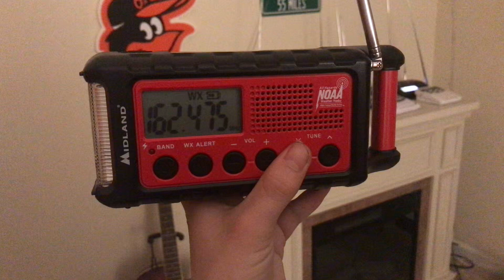What Happened To WXM42?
Well, it’s finally back. The question is, why does it sound like that? And no, it’s not the radio’s speaker, it sounds like that on every radio.